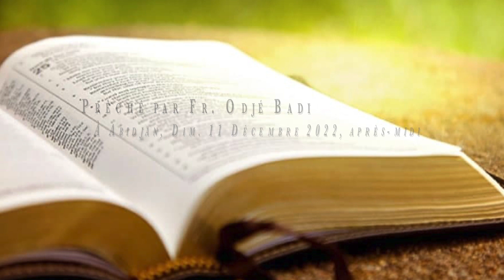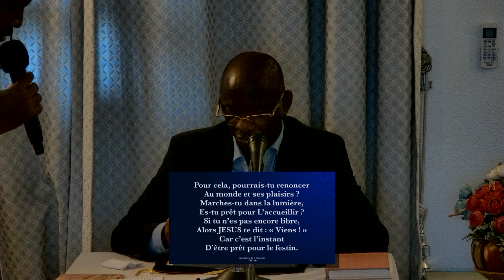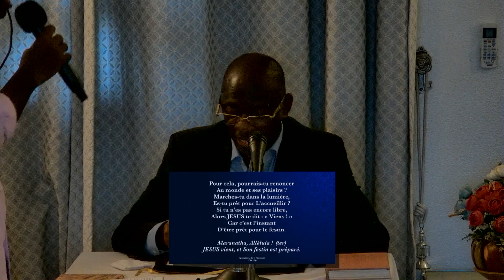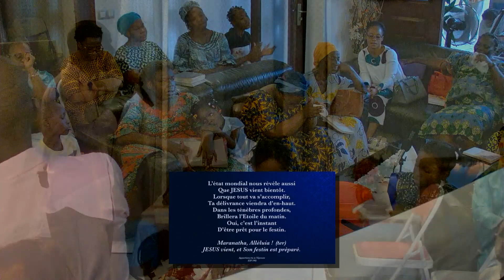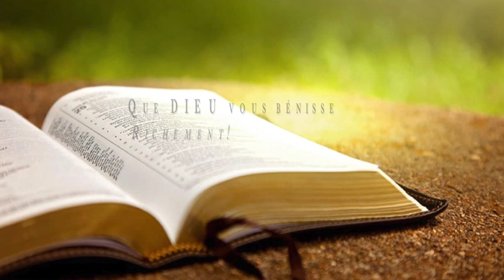Les Quatre Objectifs du Message de la Fin des temps (18e partie) - Fr. Odjé Badi [Dim. 11.12.2022 P]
🎧 *Les Quatre Objectifs du Message de la Fin des temps _(18e partie)_*
par Fr. Odjé Badi, le Dim. 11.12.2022 après-midi, Abidjan

_*4. La restauration (12)*_

_La vie individuelle, La vie dans le couple_